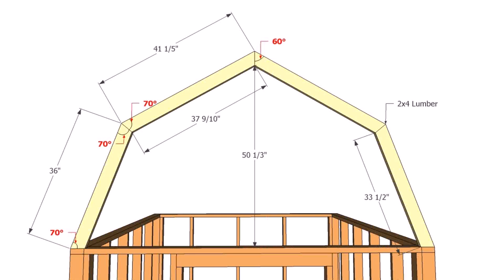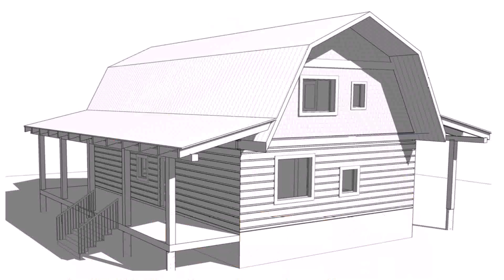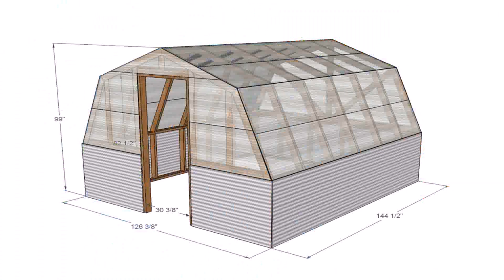Buy Car NY 5% DP